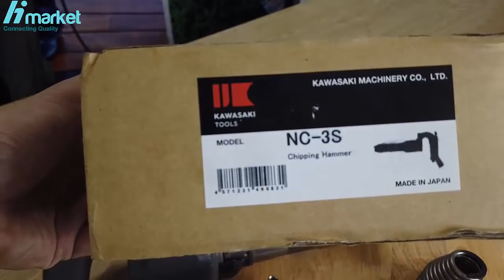Dòng Búa đục bê tông khí nén 3/8 Kawasaki NC-3S chính hãng |0888958836